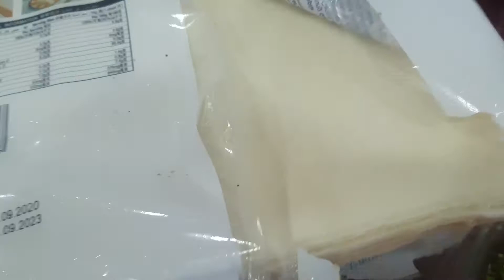Crunchy vegetable spring rolls - By Saroja Anthonis